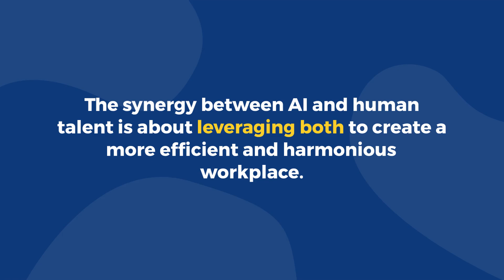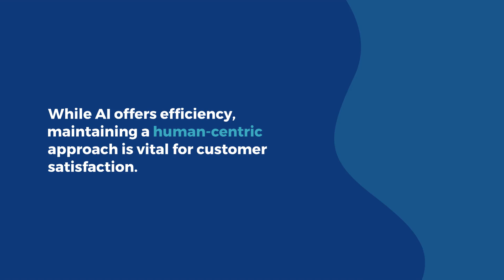IT News: AI and Human Talent Synergy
As AI continues to evolve, business owners like you feel they must choose between AI and new talent due to limited funds. Some people think AI takes over the jobs of recruits, making hiring, training, and paying workers unnecessary. Others are wary of the new technology and would prefer a human-centric approach. The reality is that the two can coexist.

AI and Recruits Working Side by Side

You don’t have to choose between AI and recruits as they work together rather than oppose one another in business. Instead of replacing employees, AI assists humans by enhancing HR processes and practices and improving worker retention.

Keeping Your Employees Happy With AI Integration

If you prefer human talent, you'll invest in recruiting rather than installing and updating technology. However, Millennials and Gen Z have been exposed to modern technology since youth, making them more tech-savvy with tons of digital skills. They rely on advanced digital tools daily, so they’ll refuse to work with you if you don’t meet their digital needs.

According to Forbes, Gen Z and Millennials will likely make up 58% of the workforce worldwide by 2030. That means they’ll make up more than half the talent pool, but only with the right incentive can you interest them in applying to your company. That incentive is AI and other modern technology, which can make their jobs easier.

Machines take over mundane and repetitive tasks that would otherwise leave employees lethargic and more prone to making mistakes. That leaves them plenty of time to take on more creative and impactful jobs that they can be more excited about.

Maintaining a Human-Centric Business

Some business owners feel that AI is more important than human talent since it can take over most human roles, and employers wouldn’t have to pay it a salary. In addition, it can learn and adapt quickly, making it more efficient. For instance, deep learning uses artificial neural networks for advanced functioning. So, when used in fraud detection, it’s constantly learning and evolving as it analyzes factors and alerts you to unusual activity.

These neural networks also help with predictive analytics and natural language processing. For instance, let’s say your customers use ChatGPT for shopping assistance or asking questions. The chatbot uses FAQs and other web pages to accumulate knowledge and relay the appropriate information. It also helps with redundant processes like returns, exchanges, and purchases.

Without human intelligence, the services lose their emotional touch. Sometimes, customers want to reach a live agent for the emotional support, understanding, and human creativity that a machine cannot replicate. As such, a human-centric approach can enhance customer satisfaction. It also creates a strong sense of teamwork, which encourages talent retention.

Finding the balance between talent and AI is challenging. However, since they’re both key to your company’s success, it’s crucial to do so now and in future years.

Used with permission from Article Aggregator